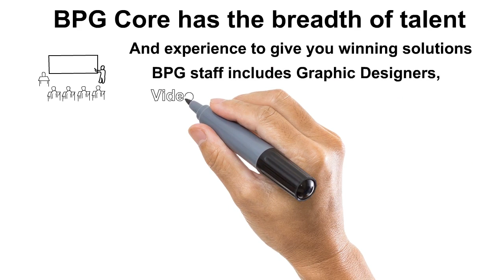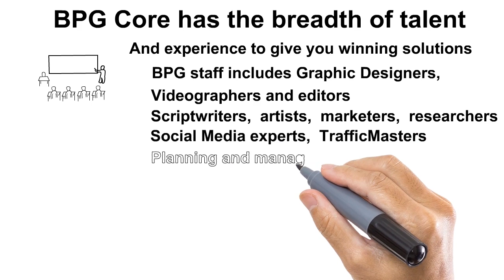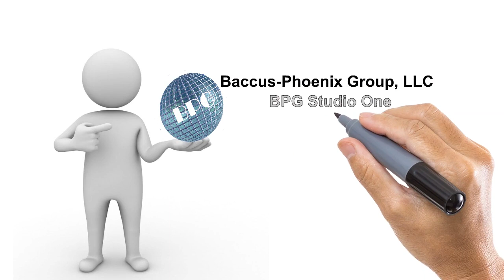bpgcore32015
Promotional video explaining BPGCore and our capabilities